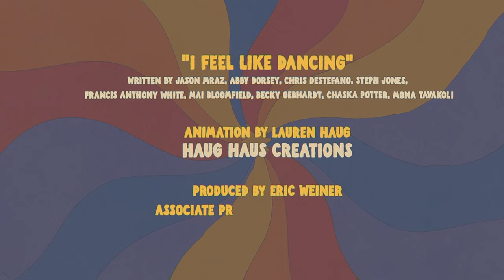Jason Mraz - I Feel Like Dancing (Official Lyric Video)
Mystical Magical Rhythmical Radical Ride out now! 🎢✨

Lyric Video Credits:
Directed and Animated by Lauren Haug
Produced by Eric Weiner, Lucy Dunning

Written by Jason Mraz, Abby Dorsey, Chris DeStefano, Steph Jones, Francis Anthony White, Mai Bloomfield, Becky Gebhardt, Chaska Potter, Mona Tavakoli
Produced by Martin Terefe
Engineered by Oliver Liu
Recorded at Kensaltown East & The Mranch

Jason Mraz – Vocals, Guitars, Synthesizers, Lasers
Mona Tavakoli – Percussion, Vocals
Becky Gebhardt – Bass
Chaska Potter – Percussion, Vocals
Mai Bloomfield – Cello, Vocals
Martin Terefe – Percussion, Electronics
Nikolai Torp – Synthesizers, Keyboards
Sterling Campbell – Drums
Carlos Sosa – Saxophones
Fernando Castillo – Trumpet
Raul Vallejo – Trombone
Toca Rivera – Vocals

Lyrics:
I like to dance and it looks like this
I like to pop and lock
and hit ya with a little bit of robot
Got hit it, get it, love it, live it
And get a little silly with a lyrical ridiculousness

I like to shake a leg
I like to nod my head
I like to walk into a party with a pirouette
A little move goes a long way
Like a soul train line in the hallway
Your way, my way, all day

Every time I feel myself getting frantic
Maybe too much coffee did it
I bump up the music bump up the click
I pick up the speed til I'm deep in it
And then I give it a hat tip and just like magic
I feel like I'm back in that my body’s electric
I’m feeling elastic and super-fantastic
and flippin like I know gymnastics

I like to make a snow angel while lying in my bed
But don't give me no smooth talk
Unless you got a good moonwalk

And smile with your hips
Smile with your hips

My kind of magic
It’s automatic
I feel like dancing

Even if it’s raining
I’m not complaining

Now everybody, FREEZE!

We like to dance and it looks like this
C’mon, Smile with your hips

We feel like dancing!